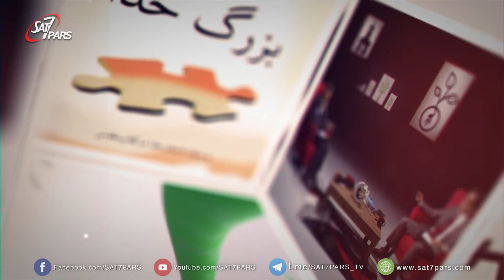کلیسای تندرست ٬ فصل اول - قسمت نهم - الهیات کتاب مقدسی - بخش دوم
الهیات مسیحی شاخه های زیادی دارد و در این درس به پنج شاخه از الهیات مسیحی اشاره میشودکه چگونه کمک میکنند به ایمان مسیحی و کلیسای تندرست و و لازمه کلیسای تندرست دانستن الهیات صحیح میباشد..